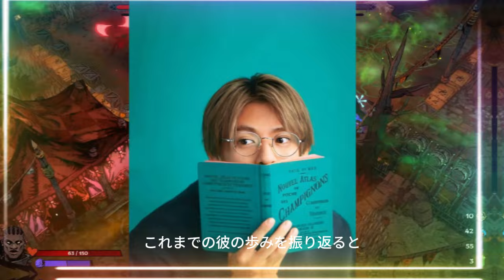【平野紫耀】平野紫耀の仕事への真剣さ: 華やかな芸能界で誠実さを貫く理由。平野紫耀のプロ意識が輝く理由: 小栗旬の誘いを断った背景とは？